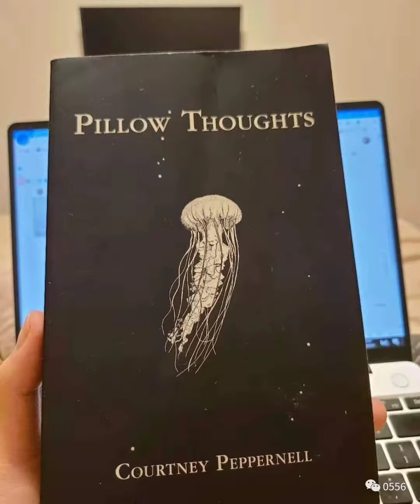PIllowThoughts Day 39 Zhuang from the University of Edinburgh